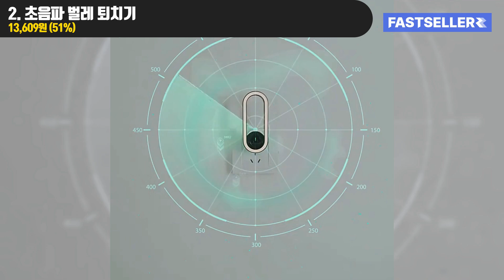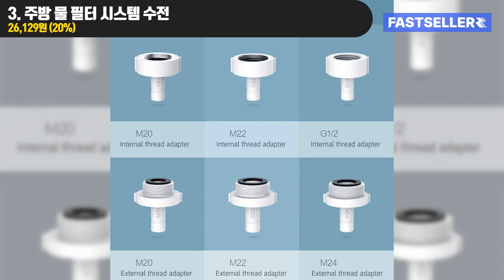알리익스프레스 샤오미 미친가성비 TOP3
00:00 알리익스프레스 샤오미 미친가성비 TOP3

00:03 BEST 1. 유핀 원격 제어 제습기
🔥특가 : 74,328원 (30%)
1 리뷰 | 6 누적 판매

00:38 BEST 2. 초음파 벌레 퇴치기
🔥특가 : 13,609원 (51%)
15 리뷰 | 103 누적 판매

01:27 BEST 3. 주방 물 필터 시스템 수전